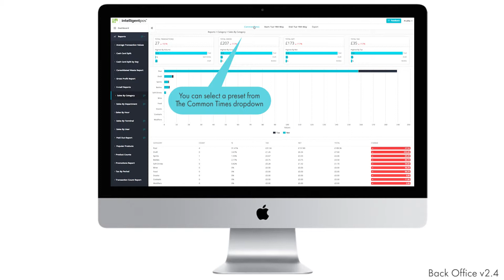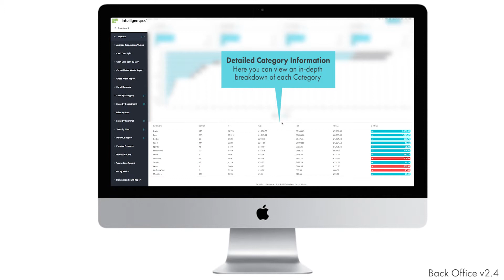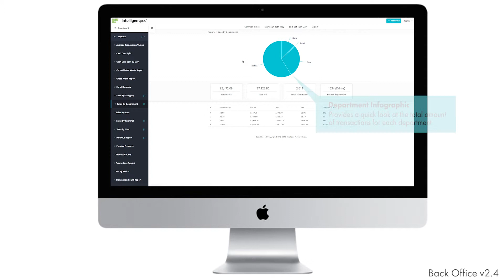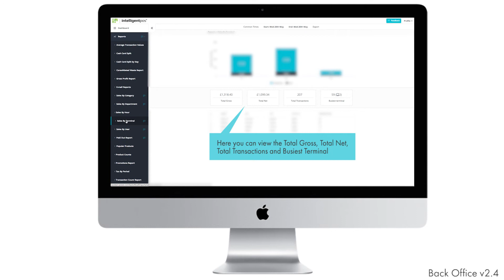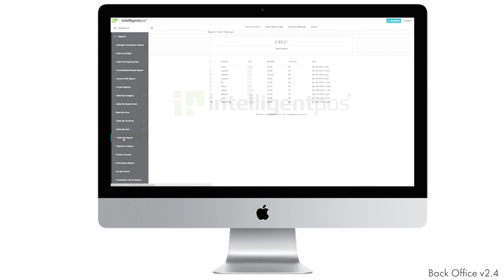Back Office V2 4 Reports - New Features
Overview of the new reports available in intelligentpos® Back Office V2.4